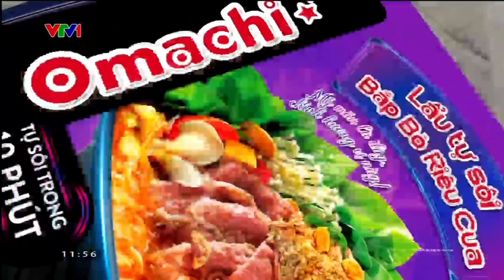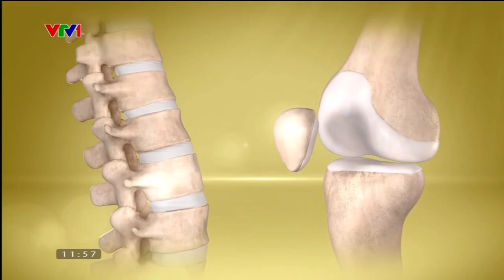Quảng cáo VTV1 | Chuyển động 24h cut 2 (09/10/2023)